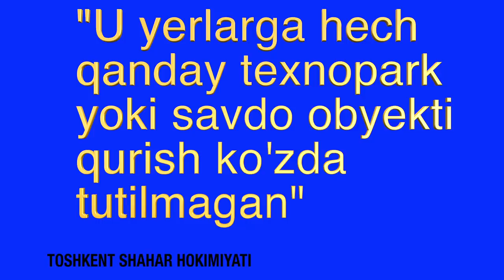Ўзбекистон: Молочная кухня нега ёпиляпти?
Тошкентда "Молочная кухня" бренди остида сут маҳсулотлари ишлаб чиқарувчи фирма бизнесига давлат томонидан ноҳақ аралашувлар бўлаётганини айтмоқда.  Давлат Санитария Эпидимиологик маркази "Diyor biznes" фирмасига тегишли сут маҳсулотларини ишлаб чиқариш цехини тўхтатиш ҳақида қарор чиқарди.

Фирма муассиси Шуҳрат Қаюмовга кўра,  "Молочноя кухня" бренди остида маҳсулот чиқарадиган корхонаси жойлашган ерни тортиб олишга ҳаракат 5 йилдан бери давом этмоқда.

Шу вақтгача Ўзбекистон Республикаси хусусийлаштирилган корхоналарга кўмаклашиш ва рақобатни ривожлантириш давлат қўмитаси "Diyor biznes"ни ерни ноқонуний хусусийлаштирган деган важ билан маҳкамага берган.

Бироқ маҳкама тадбиркорнинг фойдасига ажрим чиқарган. Сабаби тадбиркор ерни хусусийлаштириш жараёнида иштирок этмаган, балки ер хусусийлаштирилиб бўлинганидан сўнг уни сотиб олиш шарти билан ижарага олган.

"Молочная кухня" бренди остида сут маҳсулотлари ишлаб чиқарадиган "Diyor biznes" фирмасида 100 дан ортиқ ходим ишлайди. Корхона 2018 йилда 5 миллиард сўмдан ортиқ маҳсулот сотган.

Бир вақтлар Тошкент илмий текшириш институтига қарашли бўлган ерларда бугун тадбиркорлик объектлари жойлашган.

Юнусобод туман "Шайх Шивли" маҳалласидаги 7 гектардан ошиқ жой пойтахт марказига жуда яқинлиги учун тортишилаётгани айтилади.

Ушбу ҳудудда жойлашган Novopharma Plus Британия-Ўзбекистон қўшма корхонаси ҳам зудлик билан ёпилиш қарорини олди.

Корхона раҳбари Олим Аббасов 4 йилдан бери 1,2 гектар ерни олиб қўйишга ҳаракатлар бўлаётганини айтди.

Югур-югурлар натижасида бир вақтлар 300 киши ишлаган корхонада бугун 60 нафар ишчи қолган.

Тадбиркорлар бу ерларга кейинчалик Техно парк қурилиши мумкинлигини айтишмоқда

Бироқ Тошкент шаҳар ҳокимияти бу хабарларни рад этди

"Ҳеч қандай технопарк ёки савдо объекти қуриш режаланмаган", деган жавобни берди Тошкент шаҳар ҳокимияти матбуот хизмати.

Давлат санитария назорат маркази бу ҳудудлар ишлаб чиқариш учун хавфли деган хулоса берган.

Марказ Соғлиқни сақлаш вазирлиги агентлигининг 2019 йил 10 апрелда чиқарган маълумотига таянган

Унда бир вақтлар Тошкент илмий текшириш институтида бактериологик дорилар ишлаб чиқарилган,  дейилган.

Марказ корхона яқинида ҳайвонларнинг 3 та қабристони борлигини таъкидламоқда.

Тадбиркор Шуҳрат Қаюмов бу даъволарда асос йўқлигини, давлат ташкилоти унга хавфли қабристон борлиги тўғрисидаги керакли ҳужжатларни кўрсата олмаганини айтди.

"Ёнимизда маҳаллада одамлар яшаб келмоқда. Маҳсулотимиздан бирор киши шу вақтгача касалланганлиги тўғрисида бирорта ҳолат йўқ. Маҳалладаги одамлар СЭС келтирган сабабларни жшитиб клмоқда. Чунки улар шу ерда болалигидан чопиб катта бўлишган. Ҳаммасининг орқасида ерни олиш сабаби ётмоқда деяпти улар", дейди у.

Ижро органларидаги Би-би-си манбаси бу ҳужжатлар "махфий" бўлганлиги учун тадбиркорга кўрсатилмаётганини айтди.

Ўзбекистон Республикаси Бош давлат санитария врачи муовини Баҳром Алматов корхонанини 19 апрельгача ёпиш қарорини берган.

Бироқ тадбиркор маҳкамага арз қилгач, суд корхонанининг ёпилиш муддатини ҳозирча 24 апрелгача қолдирган.

Ширкат маҳкамада давлат санитария эпидимиологик марказининг қарори асоссиз эканлигини исботлашга уриниб кўради.

Аҳолини сут маҳсулотлари билан таъминлаб турган тадбиркор корхонаси ёпилса зарар остида қолишини айтмоқда.

"Ҳар куни фермердан бир тонна сут олишим керак. Агар олмасам бу пулга куяман. Олти ойлик шартномам бор. 100 ходимим ишсиз қолади. Ўзим ҳам молиявий зарар кўраман", дейди Шуҳрат Қаюмов.